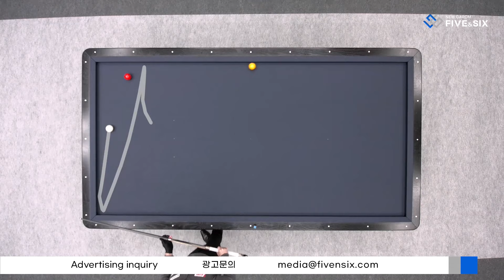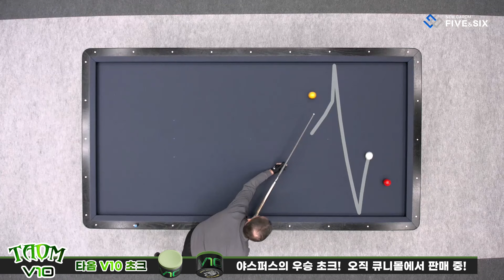Last 16 - 에디 맥스 Eddy MERCKX vs 정승일 Sung Il JEONG. H/L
Las Vegas World Cup 3-Cushion 2023 / 라스 베가스 3쿠션 월드컵 2023
Last 16